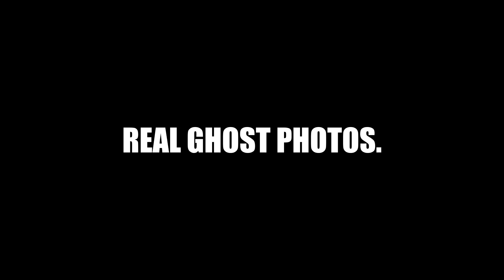Ghosts -real pictures